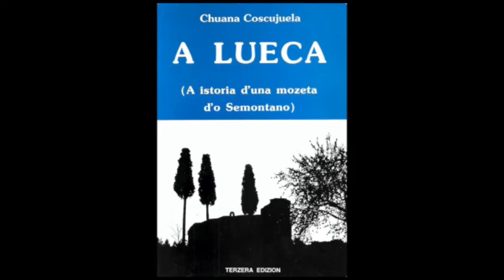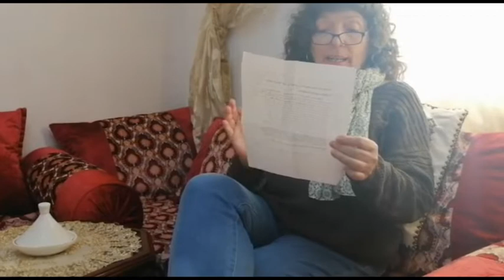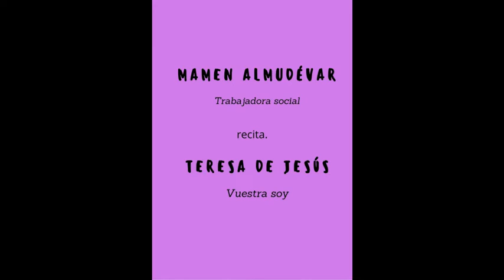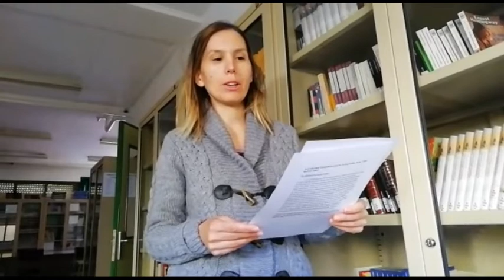DIA DE LAS ESCRITORAS: 19 DE OCTUBRE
Las Bibliotecas Municipales de Huesca celebran el Día de las escritoras con la elaboración de este vídeo: "Escritos por mujeres".